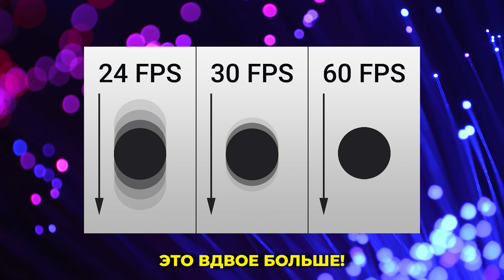Вы ещё на 60 Гц? Зачем телевизору 120 Гц и выше ?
Прокачайся за секунду! Рассказываю, почему 120 Гц в мониторах и телевизорах — не просто «цифра»: меньше размытия в движении, преимущество в играх, комфорт для глаз!
🚨 Тут хочу вам сказать рейтинги телевизоров 2025 года. Только лучшие модели телевизоров 60 и 120 ГЦ достойные вашего внимания!
💰 Помоги проекту! Реквизиты:
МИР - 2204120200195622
WebMoney:
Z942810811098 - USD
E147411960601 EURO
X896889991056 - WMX